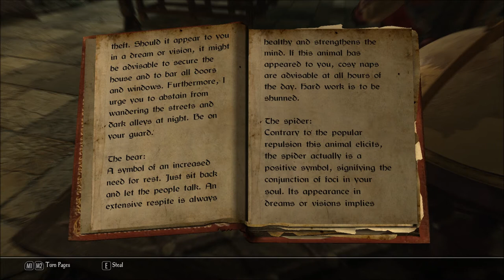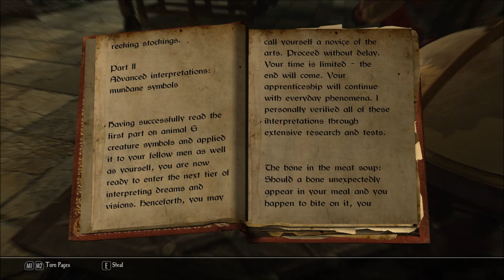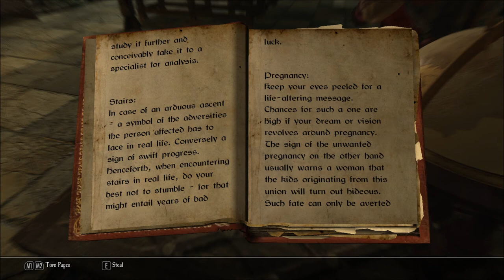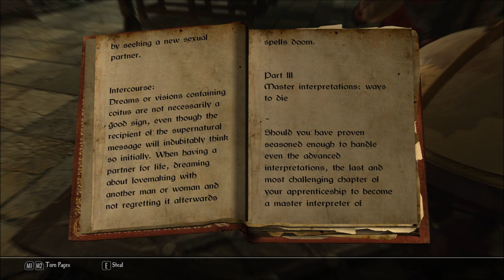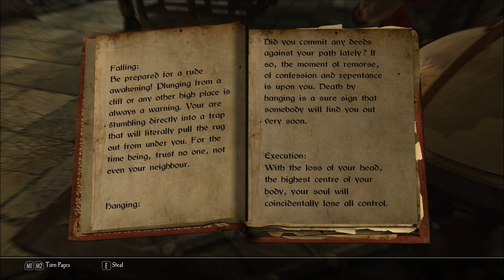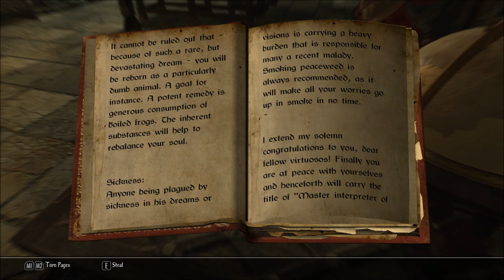Let's Read Manual of Dreams and Visions (Let's Read the Books of Enderal, Book 46)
I found this book in the Sun Temple Chronicum, in episode 47 of my Let's Play series of Enderal: Forgotten Stories